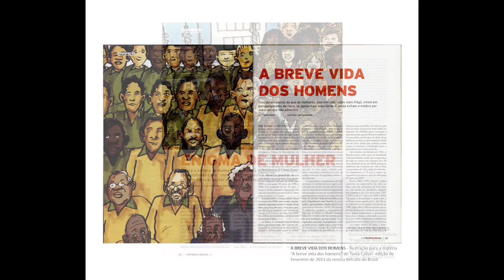Caco Bressane - Portfólio de ilustrações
Portfólio de Ilustrações de Otávio Bressane Lopes.
Formado em arquitetura pela Escola da Cidade e Mestre em Urbanismo pelo Programa de Pós-Graduação em Urbanismo, PROURB - UFRJ. Como ilustrador colaborou nas Revistas Retrato do Brasil, Revista SãoPaulo e no Blog "Nota de Rodapé - Jornalismo e Arte" e publica periodicamente em seu Flickr. É vinculado à Sociedade dos Ilustradores do Brasil desde 2011.
Assina suas ilustrações como Caco Bressane.
O vídeo foi feito por Leo Reali, a musica do vídeo é 'Mother Iracema' de Moacir Santos.